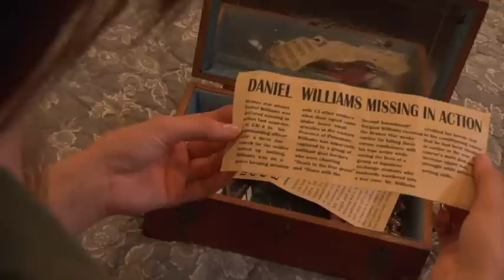Secret at Arrow Lake - Official Trailer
After a misfortunate accident, the story takes a twist that brings the father's love back into her daughter's life. Mia Williams was raised as an only child by her mom, Sara in the family Bed & Breakfast. Mia grew up believing her father was lost, M.I.A., in the Gulf War. When a tragic accident results in the sudden death of her mom, Mia finds herself alone to care for the family business. Daniel Williams a hard-edged businessman from New York, arrives at the B&B and Mia suspects he may be her lost father. The townsfolk believe he may be responsible for Sara's death. As events unfold, Daniel clears his name and finds acceptance from the community and Mia finds a father at last.